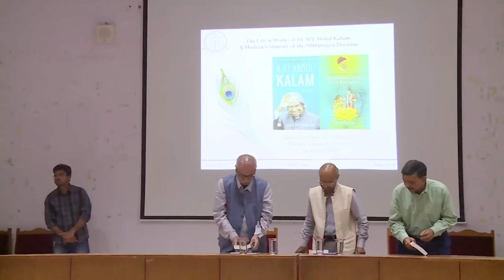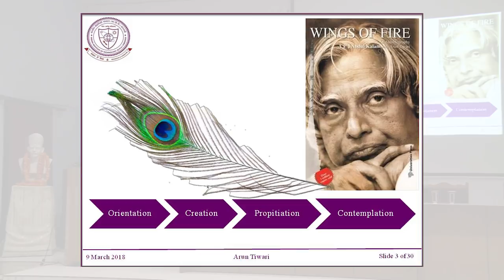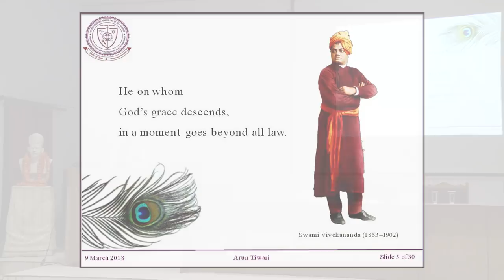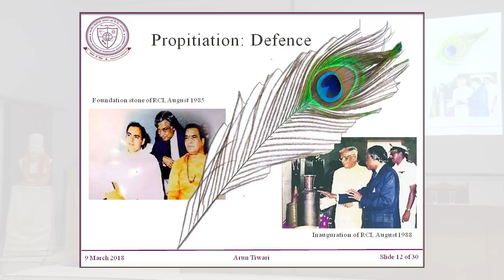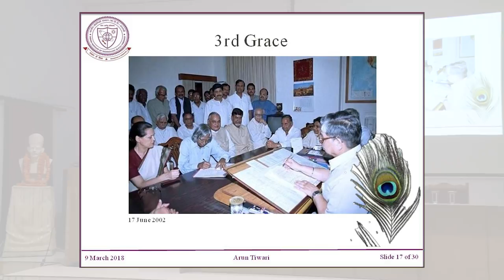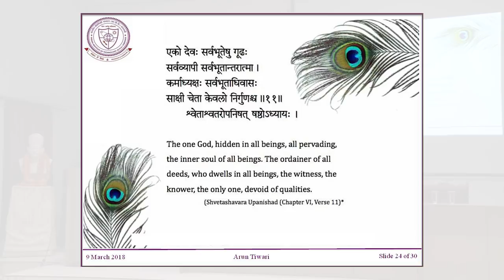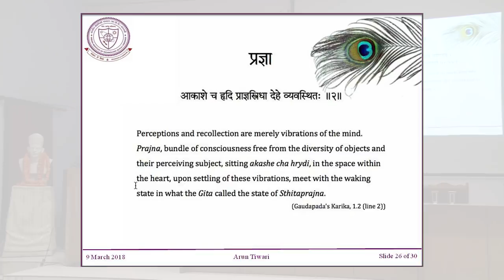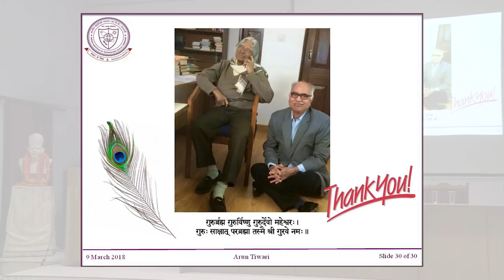Prof. Arun Tiwari | The Life & Works of Dr APJ Abdul Kalam | IIT(BHU)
Lecture Title: Prof. Arun Tiwari | The Life & Works of Dr APJ Abdul Kalam: A Modern testimony of the Sthitpragya Doctrine
Prof. Arun Tiwari, currently chairs a committee of the Council of Scientific and Industrial Research (CSIR) to facilitate ‘Make in India’ campaign is strategic sector.  Prof. Tiwari is a non-medical professional in contemporary health care and was the first non-medical director of Cardiovascular Technology Institute at Hyderabad. He not only designed the country’s first satellite based telemedicine system but also was instrumental in setting up the first link of Pan-Africa e-Network of Telecommunication Consultants India Ltd (TCIL) that now connects Universities and Hospitals across the African continents with their Indian counterparts. Being a prolific writer, he wrote Wings of Fire, the auto biography of Dr. APJ Abdul Kalam in 1999, which become a modern classic going in to 30 reprints and selling more than 1 million copies.
Team: Kuber Patel, Swati Das, Meghna Mukherjee, Ramkesh Patel, Sagar Das